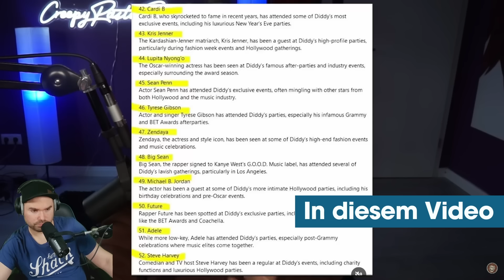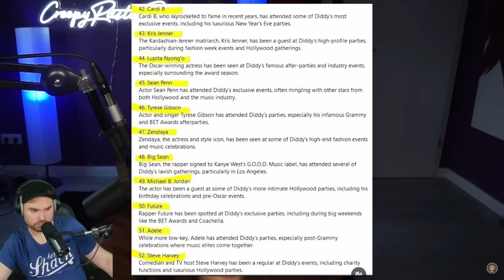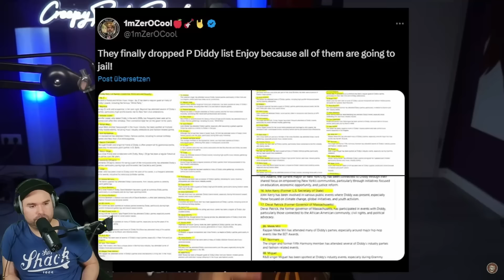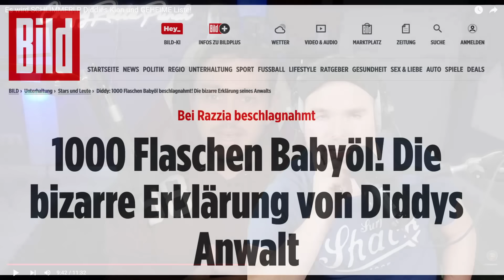Der P.Diddy Fall. Etliche Promis stehen auf der geheimen Liste! (Adele, Dr. Dre u. v. m.)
🎬 Originalvideo

Der Fall P. Diddy spitzt sich zu, immer mehr Prominente geraten ins Visier der Ermittlungen. Es kursieren wilde Theorien, ob Diddy durch einen Doppelgänger ersetzt wurde und ob er selbst auf freiem Fuß ist.

Was ich zu diesen fragwürdigen Spekulationen zu sagen habe, erfahrt ihr im Video.

▬ Mein Equipment ▬▬▬▬▬▬▬▬▬▬▬▬▬